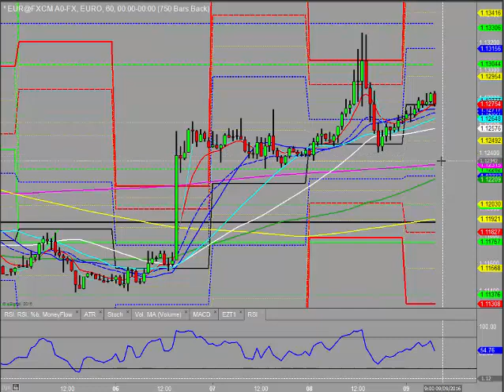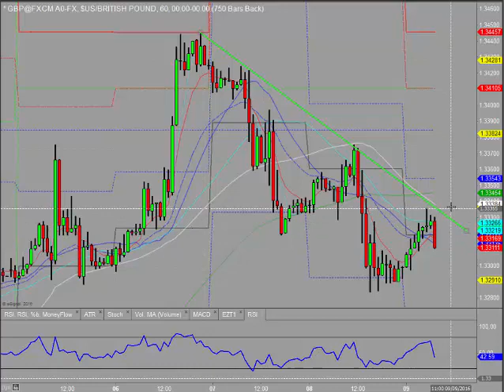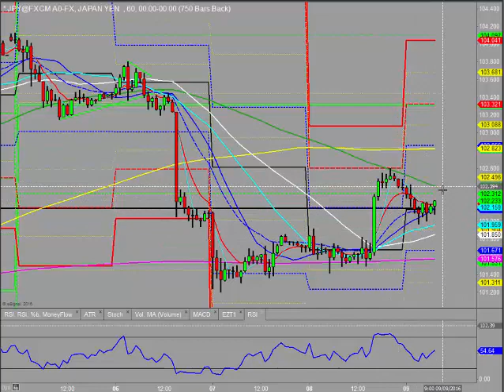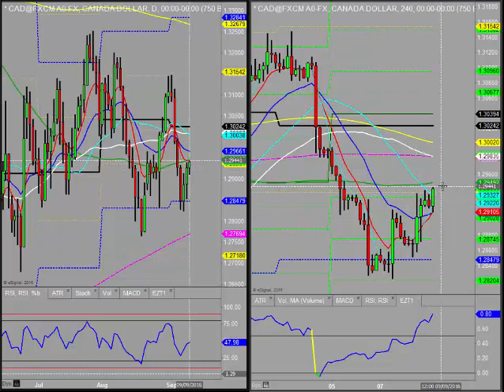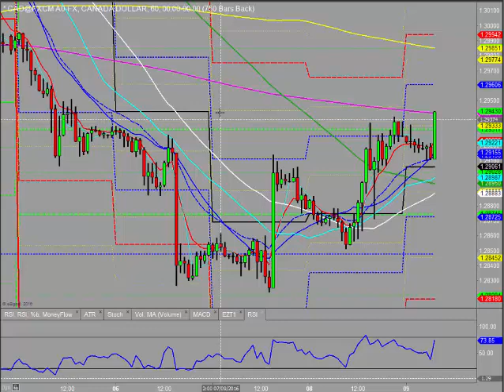Morning review Friday 9th September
In this video Kym analyses the major currency pairs and discusses the key levels and what may be in store this morning.